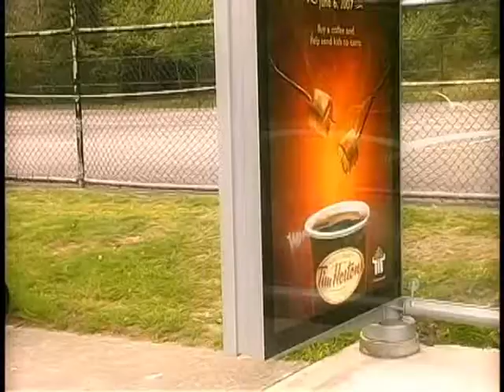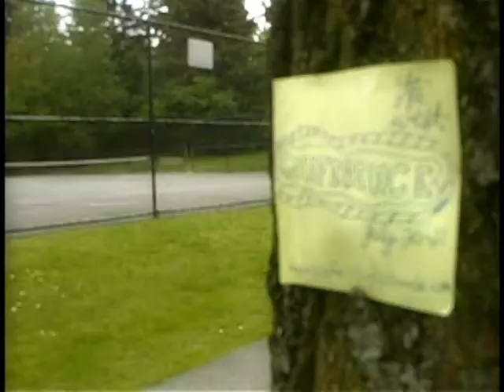CFC-YFC Conference 2007 (Short Commercial)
Commercial for the 2007 Conference held in Vancouver.

Check out the second installment